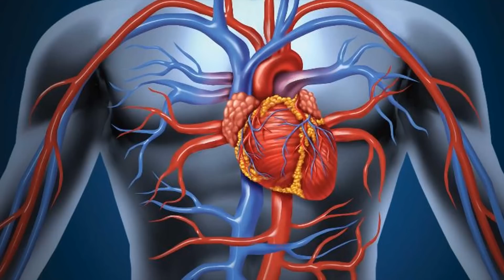Comer la Papa ( Patata ) ENGORDA? | Propiedades y Beneficios de la Papa ►Saludablemente TV◄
Que propiedades y beneficios puedo sacar de su consumo? Descúbrelo en este video.

Son muchísimos los usos en las cocina y preparaciones que podemos hacer con este delicioso alimento. Por mencionar algunos; papas al horno,papas rellenas, papas chorreadas (Colombia ), papas fritas, papas gratinadas. Las papas además sirven para acompañar pollo,carnes y pescado. Inclusive, las papas se pueden usar para tratamientos de belleza como, quitar las ojeras o para quitar el dolor de cabeza, aliviar hematomas o laceraciones en la piel causados, por rasapaduras, golpes u otros tipos de trauma.

Y es que son muchas las propiedades de este maravillosos fruto de la tierra y los beneficios para la salud son demasiados. Pero lamentablemente nadie habla de ello, todo lo contrario, se ha decidido de manera  injusta, catalogarla como una de las responsables directas de los problemas de obesidad de las personas.

Lo que muchos nos saben es que las papas, tienen unas propiedades asombrososas, incluso su consumo,
trae unos beneficios tan maravillosos que ni siquiera te imaginas.

En fin, descubre en este video esas características de la papa y la forma correcta de consumirla para sacarle el máximo de provecho.

Hasta pronto